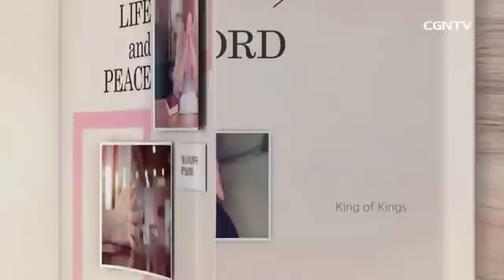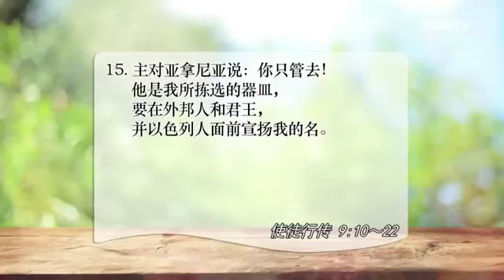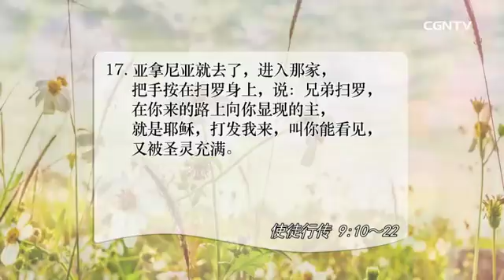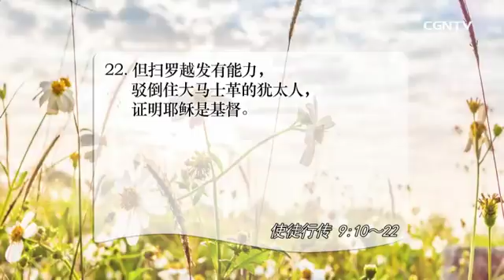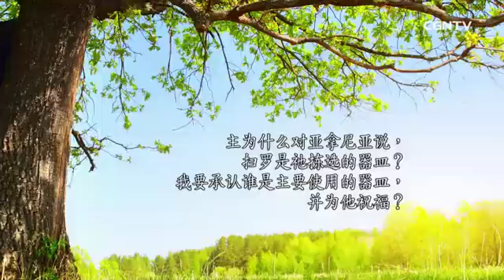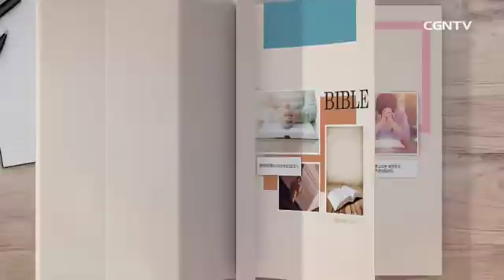[活泼的生命] 06.25.2018 使逼迫者 转变为传道者的恩典 (使徒行传9:10~22)